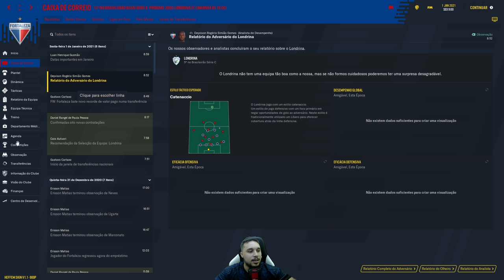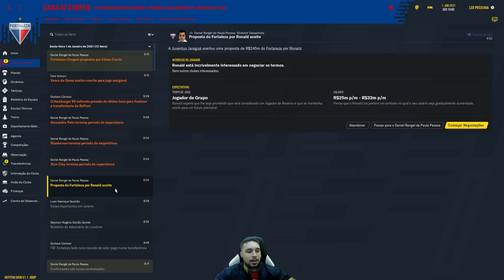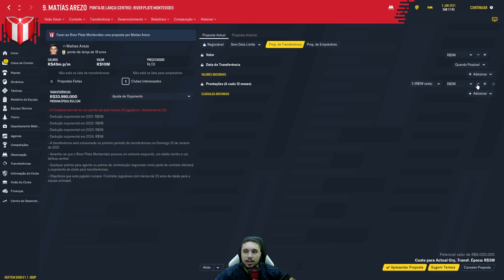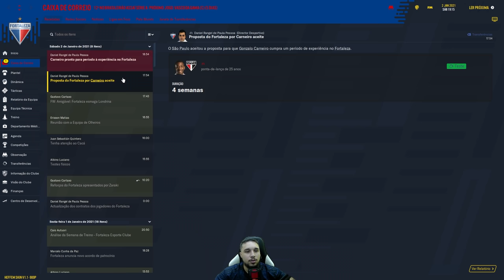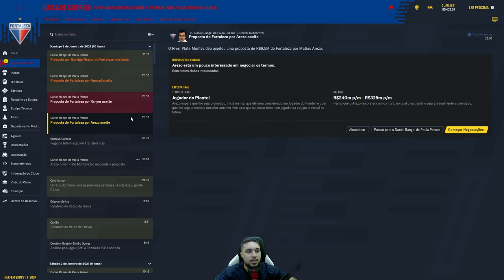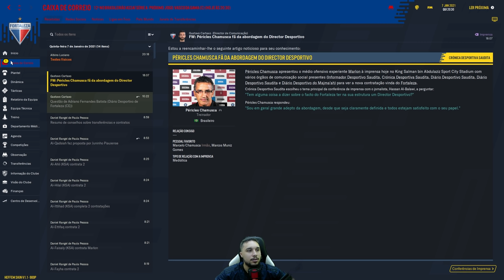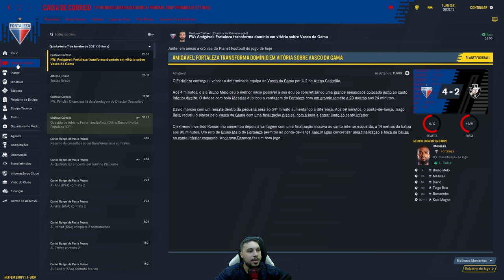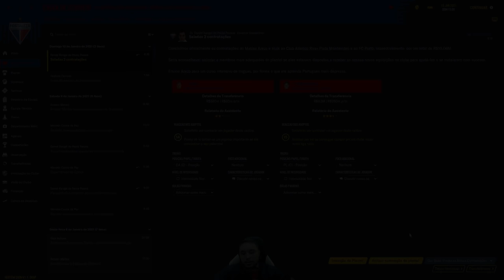( EP 04 ) FM 2021 - A CEREJA DO BOLO & MAIS TESTES COM O NOVO ELENCO !!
Vamos começar a saga com o leão , nosso objetivo é conquistar em 3 anos , 1 libertadores, 1 copa do Brasil , 1 Brasileirão , 3 campeonatos cearenses e quem sabe um Mundial de clubes, vamos tentar colocar o Fortaleza no topo mais alto , conto com vocês com sugestões e criticas !! tmj 😁

▬ CONFIGURAÇÕES ▬

12GB RAM 1TB HD 120 SSD Placa de Vídeo GTX 560M 3GB

32GB RAM 1,5 TB HD ! 250 SSD

500 GB HD 250 SSD
▬ CANAIS PARCEIROS ▬